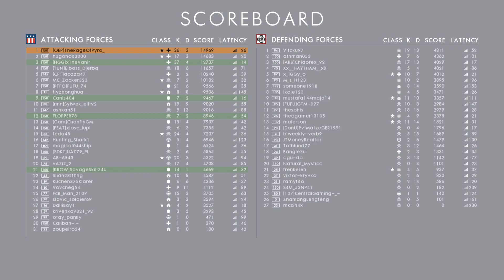Battlefield 1_ a quick argone forest push